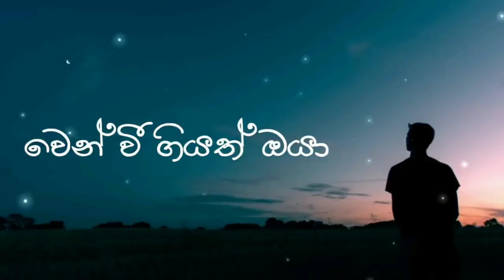මා නුඹට පෙම් කලේ (Ma nubata pemkale)